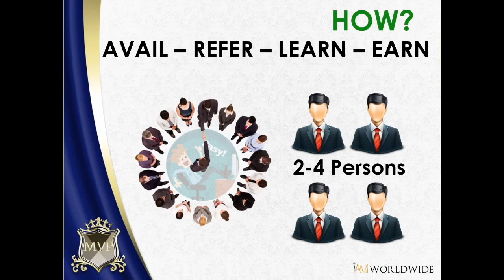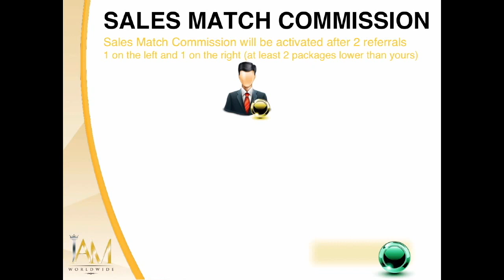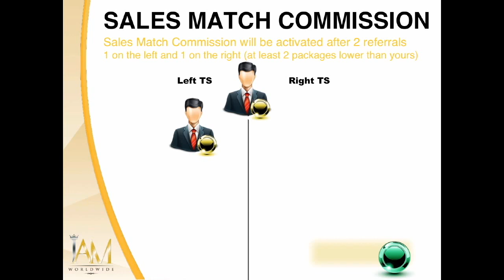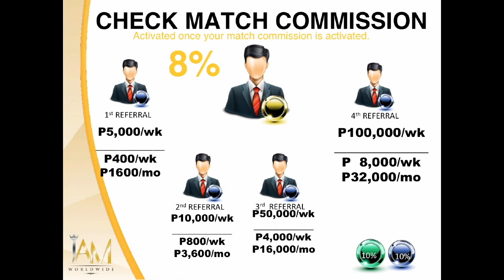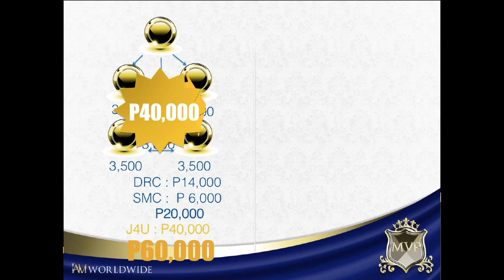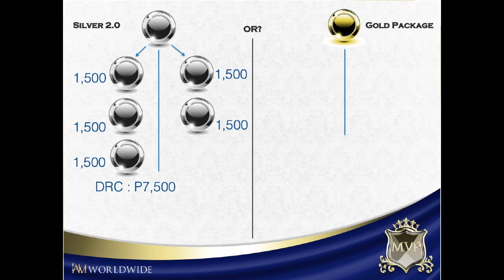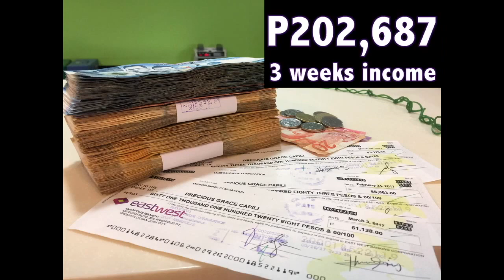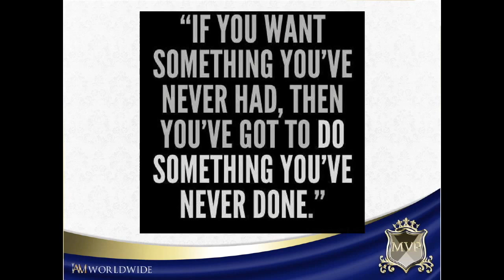Paano ba ako kumita nang Passive income while I'm working❓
We have 13 ways of earnings in one account policy...